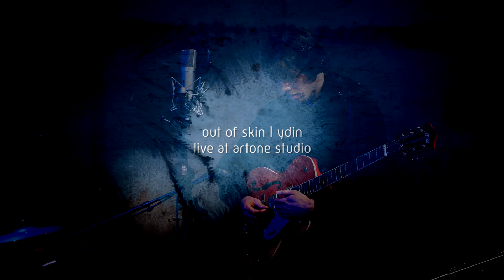Out Of Skin | Ydin | Live at Artone Studio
We are Out Of Skin. This is Ydin at Artone Studio, Haarlem

Produced by Alpha Audio
Recorded live and mixed by Martijn Schouten
Filmed by Marcio Gomes
Directed by Erik Wildeman
Edit by Bordoo Creations